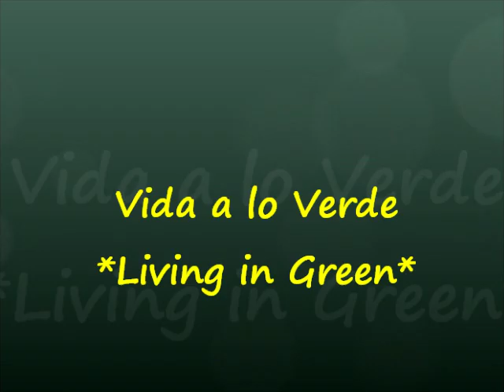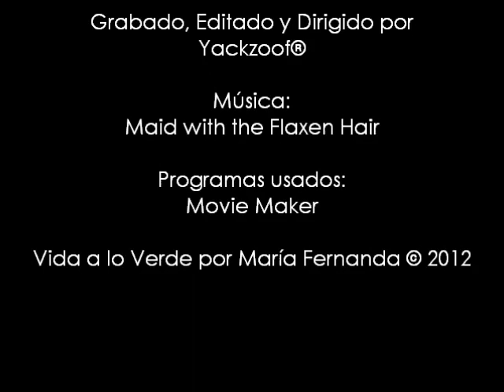Como elimino la cochinilla algodonosa de mi Lucky Bamboo Bambu de la Suerte Limpio sushojas #10